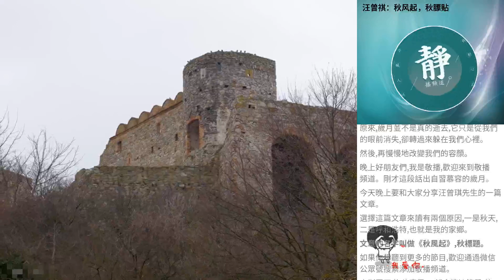汪曾祺：秋風起，秋膘貼